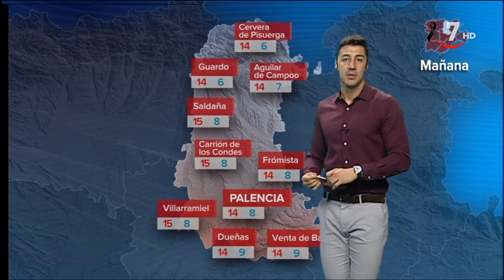El tiempo en Castilla y León para el domingo 10 de mayo